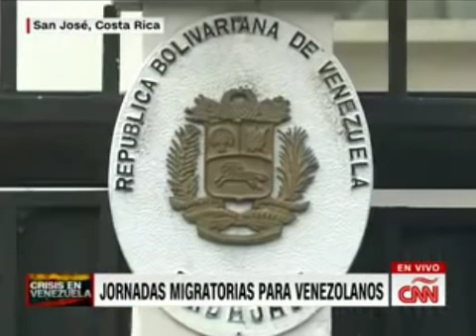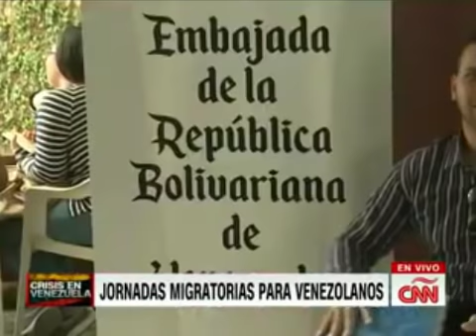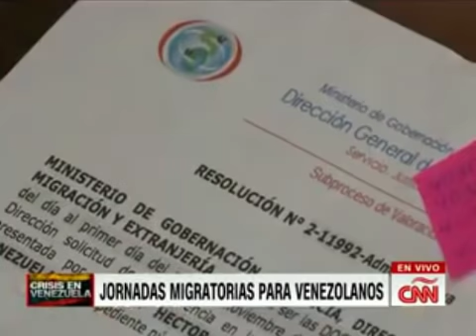Mirador Mundial 25 5 ¿CIZAÑA EN OSLO? NIÑOS EN Espera de MEDULA FALLECEN Y Embajada de Costa Rica